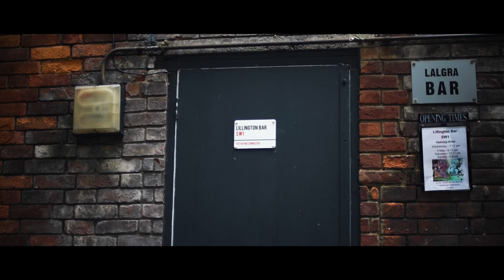People of Pimlico: Last Orders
One of a series of short films by Alice Russell on the theme of community, made with Pimlico residents as part of the Royal Court's long term project in the area.